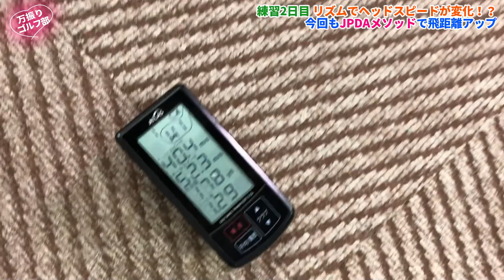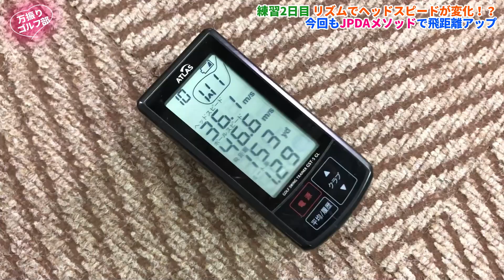【第7話】JPDAメソッドの奥義！摩訶不思議！？え！こんな事でヘッドスピードが上がるの！？女子ドラコンプロ育成プロジェクト2日目。驚きの効果が！？リズムのカウント方法でヘッドスピードに変化が！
【新企画】女子ドラコンプロ育成プロジェクト始動！JPDAのドラコンプロを目指す女子ゴルファー2人のレッスンが開始！

女子ゴルファーでもヘッドスピードが爆上がりしてしまうレッスン内容を数回に分けて今回も、ほぼノーカットでお届けしていきます！今回もJPDAメソッドでヘッドスピードを上げていきますよ！

今回は２日目レッスンの模様を分割して配信していきます～
この動画が配信されている現時点では、コヤミ―ちゃんは既にヘッドスピードが約10m/s上がっています！

●女子ドラコンプロ育成プロジェクト　バックナンバー

万振りゴルフ部プロデュース 超飛距離系シャフト
「ヘッドスピードを3m/s上げる」をコンセプトにLEEプロが監修した圧倒的飛距離アップを実現するシャフト「DILVANA LEE モデル」。飛距離はシャフトを変えれば変わる！ドラコンプロが使用する圧倒的な飛距離が出るシャフト！

飛んで曲がらないスイングを作る3段階のプロセス
まずは第1段階で速く振る事を覚え、軽く振っても今まで以上のヘッドスピードが出る状態を作ります。そして、第2段階からゴルフスイングを構築し、初速を上げてミート率を良くします。さらに第3段階で方向性を整えたり、スコアメイクをしていきます。

第2段階（ミート率を上げる 初速を出したりゴルフスイングを構築する）

李朋子（TOMOKO LEE）プロ レッスン情報
李朋子プロの飛距離アップレッスンを受講希望の方はこちらから

万振りゴルフ部とは？
万振りゴルフ部はゴルフレッスンプロでありドラコンプロである李朋子（TOMOKO LEE）プロを中心に、万振りゴルフ部員の岡田美由紀プロ（みゆきちゃん）、中村竜一プロ（りゅうちゃん）、こずえちゃん、コヤミ―によるYouTubeゴルフチャンネルです！

部長　李朋子（TOMOKO LEE） プロフィール
米国ティーチングライセンス（USGTF）を保有するゴルフレッスンプロであり、一般社団法人日本プロドラコン協会のドラコンプロ。

元々はゴルフレッスンを行っていたが、飛距離アップ、飛ばしに関する需要が高い事を感じ「自分が飛ばして見せれば1番説得力が高い」と考え、ドラコンプロライセンスも取得。2018年プロドラコンツアー レディースディビジョンにおいては、年間ポイントランキングとフェアウェイキープ率（70%）で1位を獲得した。

現在も全国で開催される試合を転戦しつつ、東京で飛距離アップを中心としたゴルフレッスンを行っている。

※上記のボタンから追加出来ない場合は、LINEのお友達追加で「@cry5787p」を検索してください。（必ず@も入れてください）

部員　岡田美由紀（みゆきちゃん）プロフィール
スポーツトレーナーであり、一般社団法人日本プロドラコン協会（JPDA）のドラコンツアープロとして各地のプロドラコンツアーに参戦してきた。

また、JPDAのディスタンスボディトレーナーとヘッドスピードトレーナーライセンスも取得。日本コアコンディショニング協会ADVトレーナーでもあるので、理にかなった身体の使い方の指導が得意。ゴルフだけでなく、日常生活での不定愁訴改善やダイエット指導も行っている。

部員　中村竜一（りゅうちゃん）プロフィール
一般社団法人日本プロドラコン協会（JPDA）のドラコンツアープロであり、ヘッドスピードトレーナー。

2017年に開催された「JPDA飛びゴル」にアマチュアとして参加したことがきっかけでドラコンに目覚める。

2018年7月にドラコンプロライセンスを取得し、現在は駆け出しドラコンプロとして日夜特訓中。師匠であるTOMOKO LEEプロの教えを受けつつ、ドラコン大会優勝を目指す！

新入部員　こずえちゃん　プロフィール
万振りゴルフ部新メンバー募集オーディション「女子ドラコンプロ育成企画」に応募し、ドラコンプロを目指す事になった一般女子ゴルファー。万振りゴルフ部で飛ばしを学び、JPDAドラコンプロを目指す！

新入部員　コヤミ―　プロフィール
自分の弱点である飛ばしを補う為、万振りゴルフ部新メンバー募集オーディション「女子ドラコンプロ育成企画」に応募し、ドラコンプロを目指す事になったゴルフレッスンプロ。プロドラコンツアーでの優勝を目指し、特訓中！

関連リンク
‹一般社団法人日本プロドラコン協会›

‹一般社団法人日本プロドラコン協会　YouTuber一覧›

おススメのイベント　JPDA 飛びゴル
ドラコンプロと一緒にラウンドができるプロアマゴルフやドラコンプロが出場するドラコンの試合を観戦いただけるゴルフイベントです！豪華賞品や安楽プロのトークショーも聞ける飛距離に触れ合う1日です！アマチュアドラコン大会も開催されますので、腕に自信がある方は出場することができます！

おススメの動画
●日本プロドラコン協会